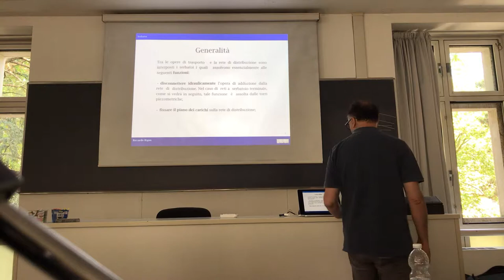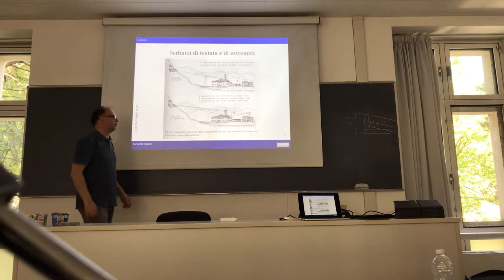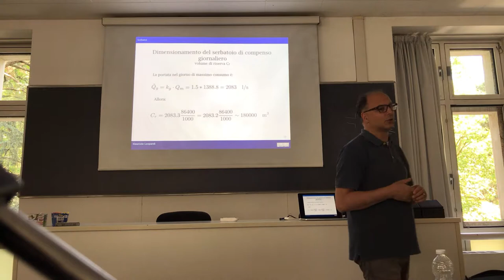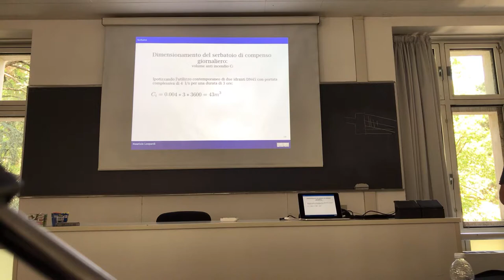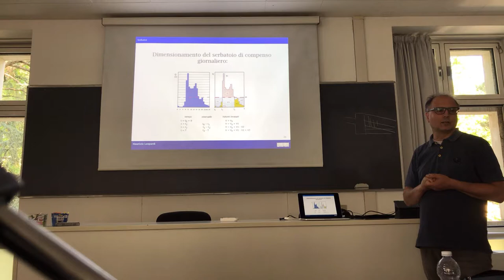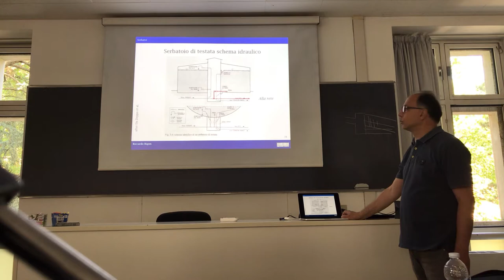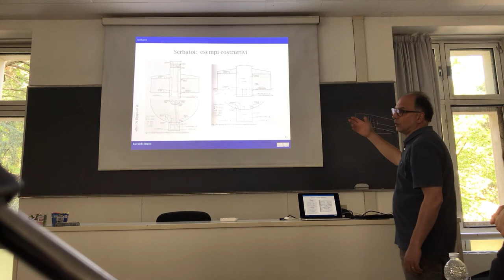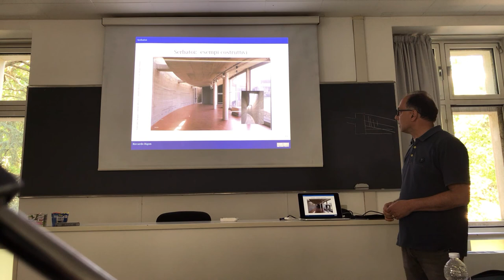Serbatoi per acquedotti - Water supply: reservoirs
It is discussed the hydraulic design of reservoirs for aquededucts